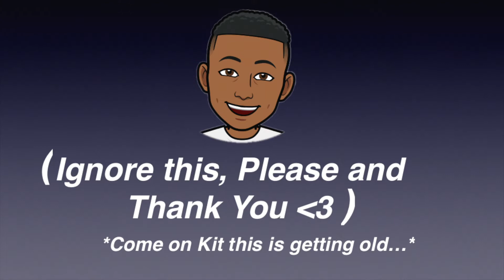Joyner Lucas - I'm not Racist: REACTION!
I'm Not Racist REACTION!

Have you seen it, did you love it or hate it??